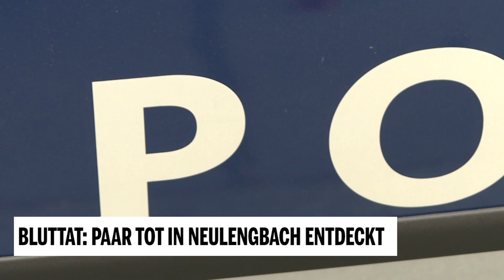MORDALARM in Oberwaltersdorf und Neulengbach 🔪